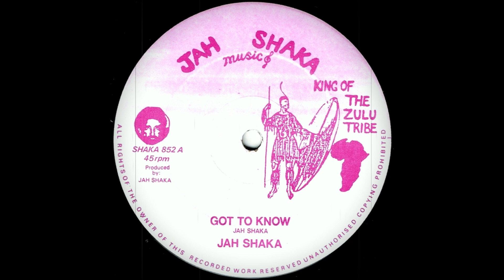Jah Shaka - Got To Know + Got To Dub (Jah Shaka Music)